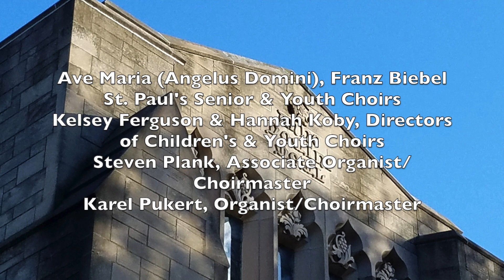Advent at St. Paul's Episcopal Church, Cleveland Heights, Ohio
St Paul's choirs sing Franz Biebl's Ave Maria (Angelus Domini) during the annual Service of Advent Lessons & Carols on December 8, 2019

Chant incipits: Daniel Fridley, Emilio Jarufe, Brian Skoog
Small Choir: Lauren Vanden Broek, Madelyn Hasebein, Joel Kincannon

St. Paul’s Senior & Youth Choirs
Karel Paukert, Organist/Choirmaster
Steven Plank, Associate Organist/Choirmaster
Kelsey Ferguson & Hannah Koby, Directors of Children's & Youth Choirs